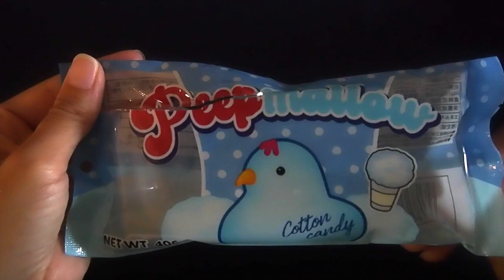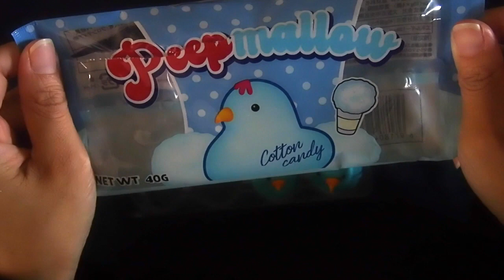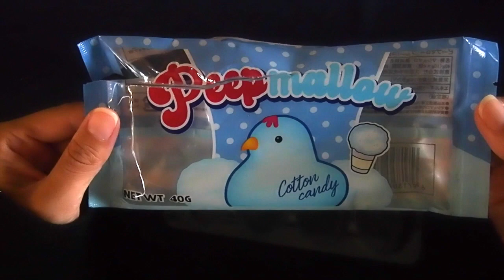[音フェチ]ささやき声 ピープマロウ咀嚼音あり Whispering spoken eating sound of Peepmallow[ASMR]